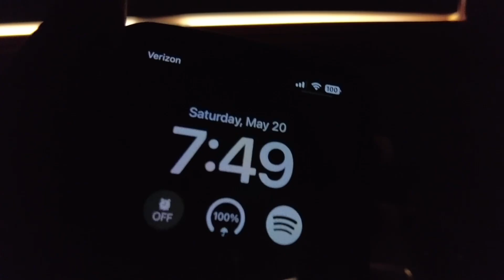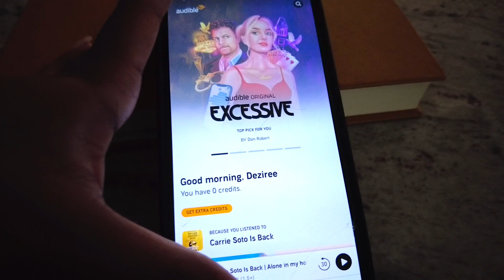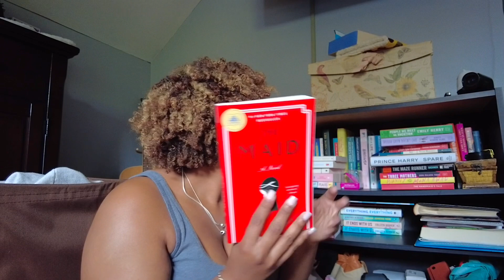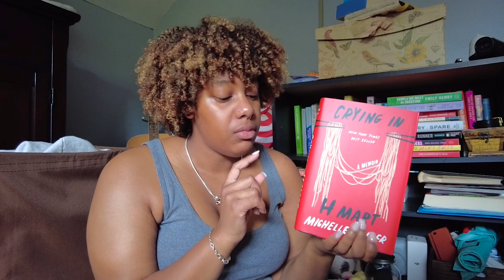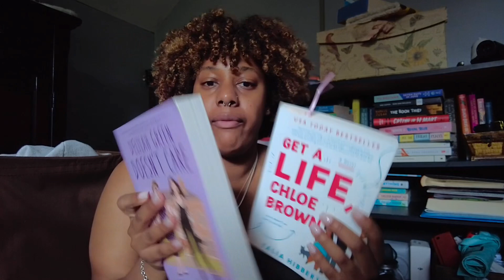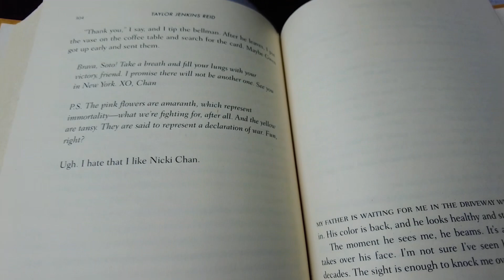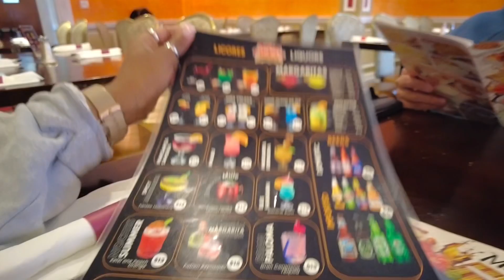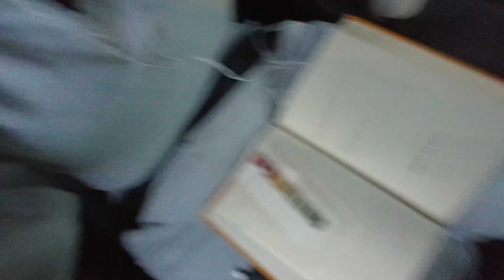Day Trip: New Jersey | Shopping, Book Haul, & New Restaurant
Linked below is a list of resources to help the BLM Moment, all it takes is one second